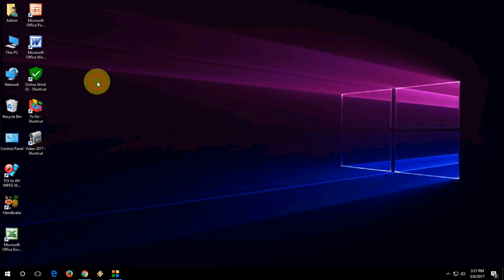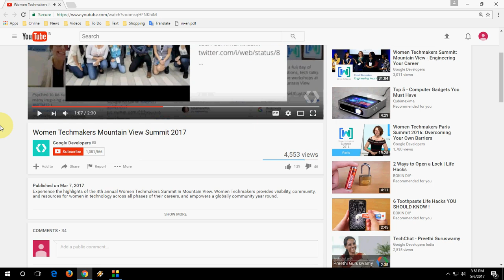How to fix Unable to Comments on Youtube Videos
Youtube comments issues